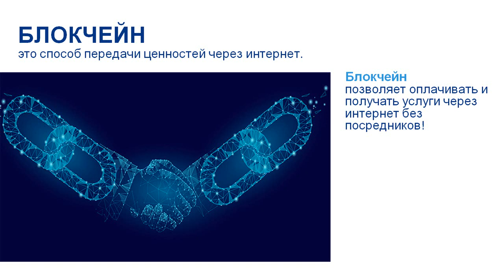Видеонаблюдение с искусственным интеллектом и блокчейном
Мурат Алтуев, "ITV | AxxonSoft"
Если объединить идеи: с одной стороны – искусственный интеллект, который, сегодня уже очевидно, будет работать прямо в камере. Потому что уже сегодня все ведущие производители процессоров для камер объявили о том, что уже есть линейка с нейро-ускорением на камере. Кстати, два слова про нейро-ускоритель, сегодня как бы дорого нейро-ускоритель, потому что это платы Nvidia, например.
Почему дорого? Потому что платы не разрабатывались для ускорения нейро-сетей, они разрабатывались для ускорения расчетов графических. Но потом какие-то умные инженеры в Nvidia придумали: "О! А почему бы нам вот эти 150 процессоров, которые внутри стоят, не использовать для распараллеливания вычислений для обучения нейро-сетей?". И это, действительно, в общем-то весь бум, который мы получили сегодня – он связан только с этим, математика разработана очень давно. Просто, грубо говоря, раньше обучать надо было неделю, а то и месяц.

Обсудить на Форуме "Моста Безопасности" в теме "Всё о ITV | AxxonSoft"